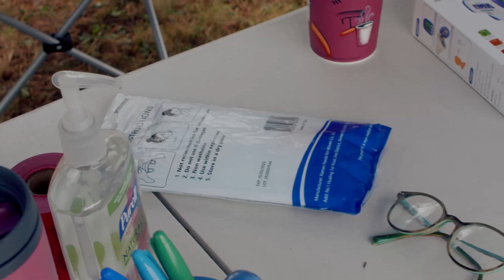UIL Hands on Housing 2020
Unity In Lynnwood

Local Humanitarian Outreach Ministry

Filmmaking:
Nathan Long